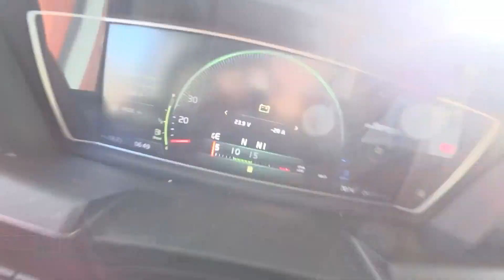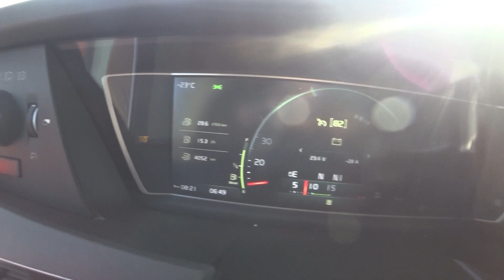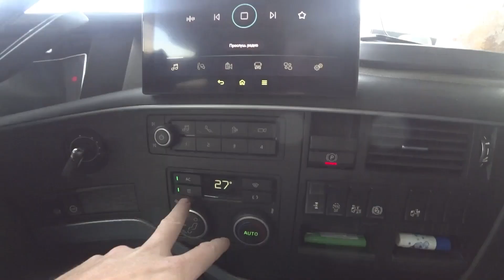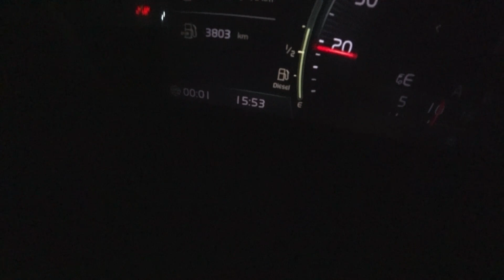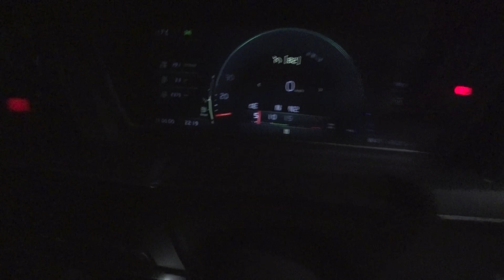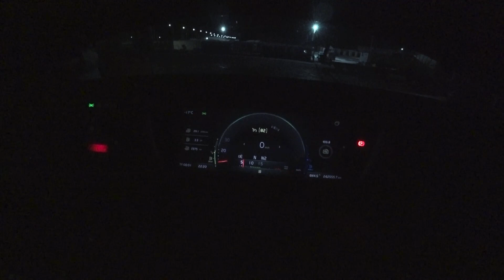Дорога на восток🚚 встреча с корешами🙋‍♂️🤝✅volvo